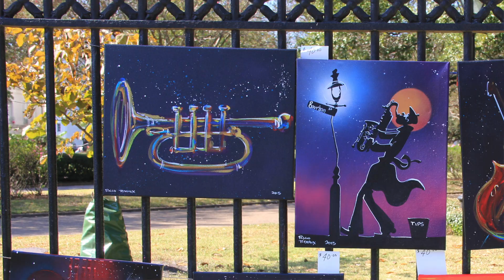New Orleans: Carpe diem, carpe noctem, carpe videm.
English below (activate subtitles)

Nueva Orleans fue una experiencia llena de disfrute, simplemente eso. A veces vale la pena simplemente aceptar que la vida se puede vivir sin tanta profundidad, un día a la vez, una noche a la vez, cada instante a la vez. Carpe diem, carpe noctem, carpe videm: Aprovecha el día, aprovecha la noche, aprovecha la vida.

VamosSomewhere!

New Orleans was an experience full of enjoyment, just that. Sometimes is worth it to simply accept to live life without so much depth, un day at a time, one night at a time, every instant at a time.Carpe diem, carpe noctem, carpe videm: enjoy the day, enjoy the night, enjoy life.

VamosSomewhere!